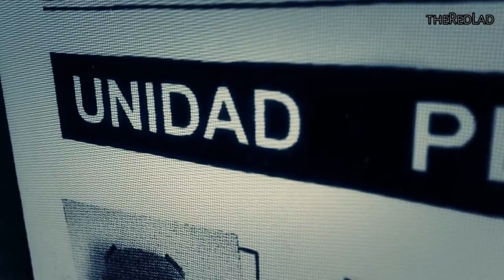Ghost Recon-Wildlands : Media Luna Investigation [Mission 42] {Walkthrough/Gameplay}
Mission 42 : Media Luna Investigation
[No Commentary]